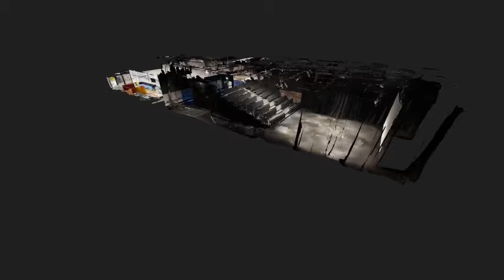Cornerstone Theatre - Virtual Reality Tour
Virtual reality tour of Cornerstone Theatre, produced by Digi Maps Ltd